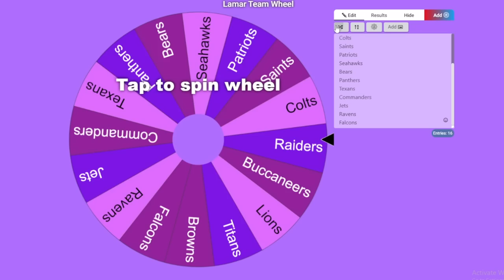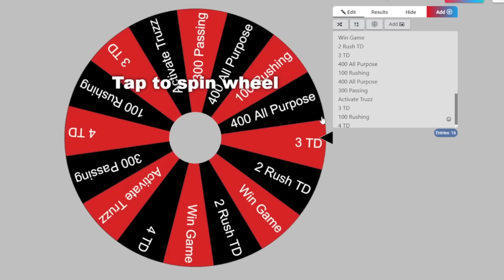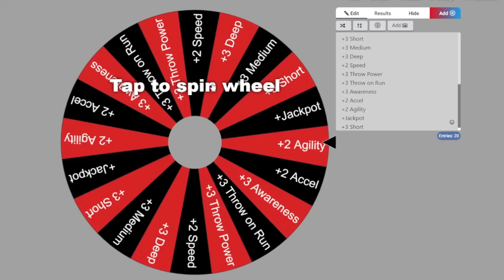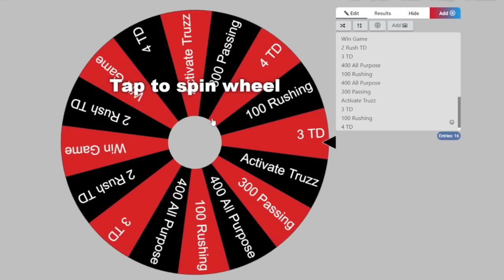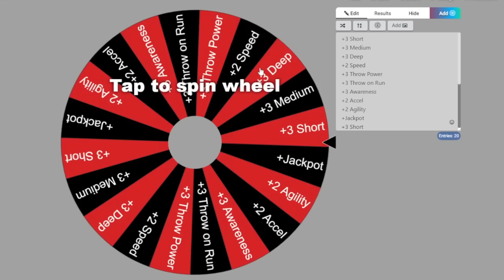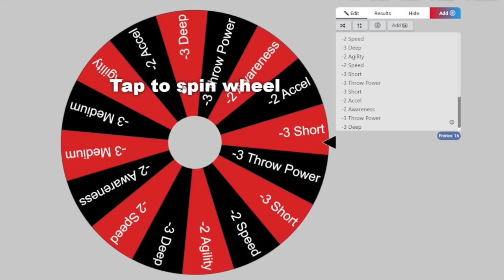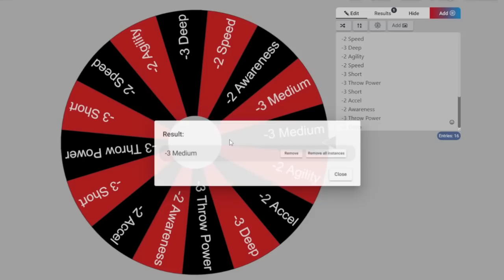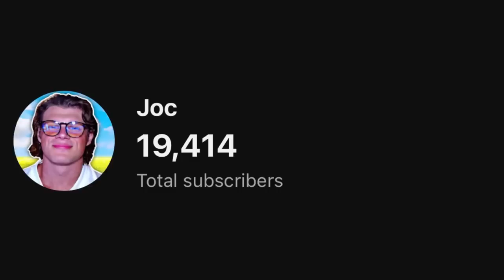Lamar Jackson and the Wheel of SIM!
lamar jackson will be the first contestant on the wheel of sim! the wheel will decide many things, including where lamar signs this year in free agency. we also face two season long goals... get lamar to a 99 overall, and win the super bowl!